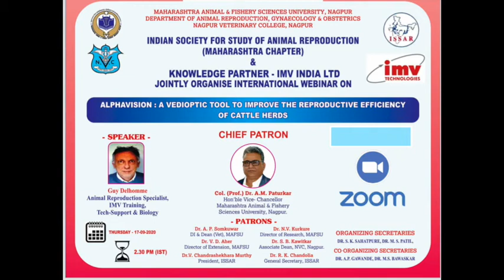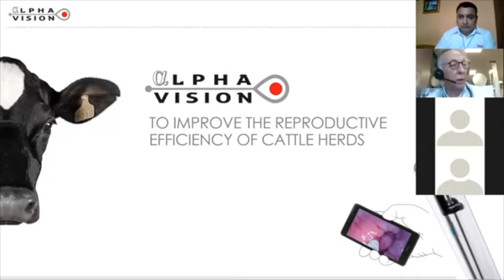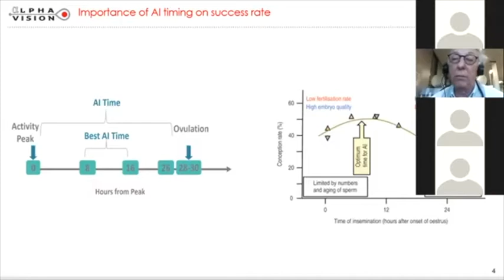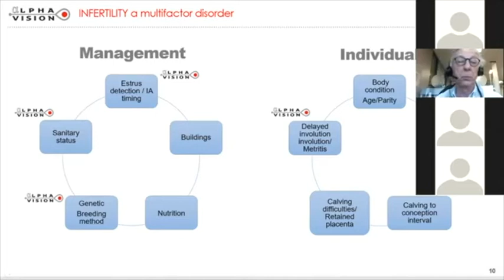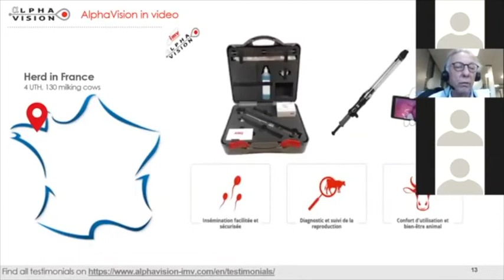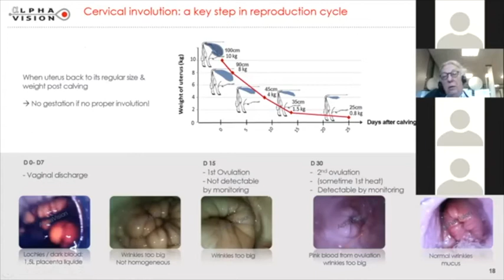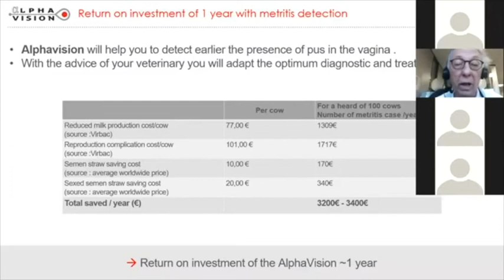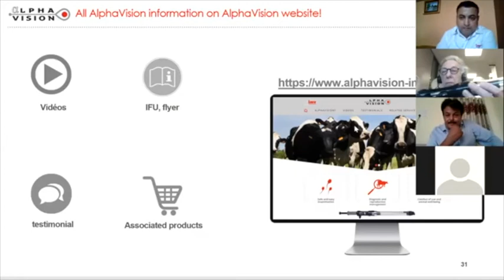ISSAR-MAFSU-NVC-IMV webinar 17-09-2020 Recording